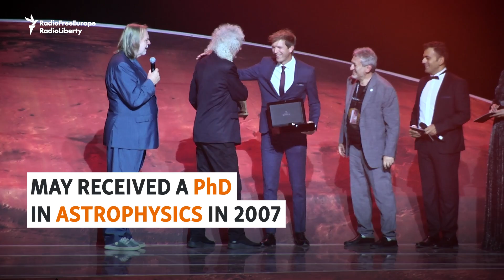'We Will Rock You': Armenian Kids' Choir Share Stage With Queen Guitarist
Kids from an Armenian children's choir got the thrill of a lifetime when they shared the stage with the legendary guitarist from the rock band Queen, Brian May.